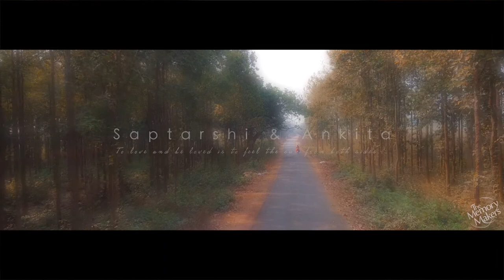Saptarshi & Ankita | Pre Wedding Film | Garhbeta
Saptarshi & Ankita | Pre Wedding Film | Garhbeta | 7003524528